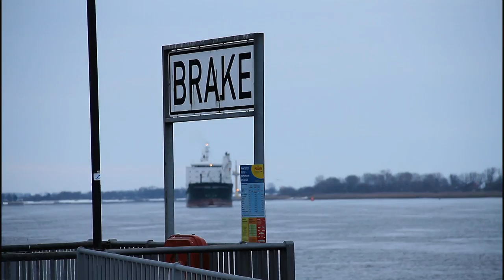FORMATION - Weser höhe Brake Unterweser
"FORMATION" am 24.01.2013 auf der Weser höhe Brake Unterweser nach Bremen